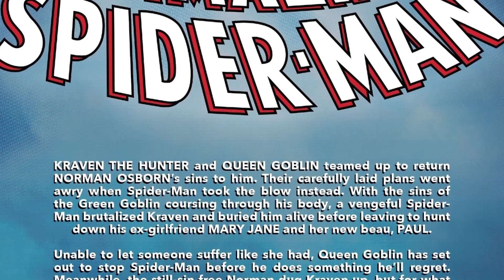The Amazing Spider-Man #35 (2023) Legacy #929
This sets up the next 24 issues of AMAZING SPIDER-MAN.

Marvel Comics/Music/Entertainment